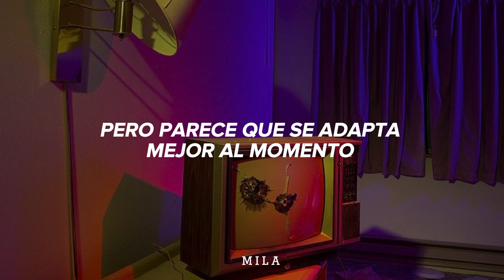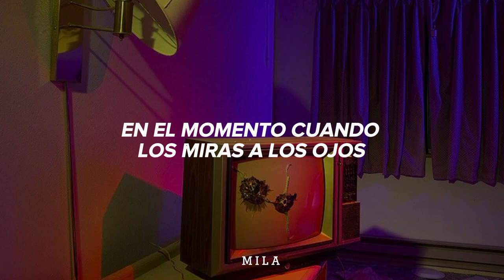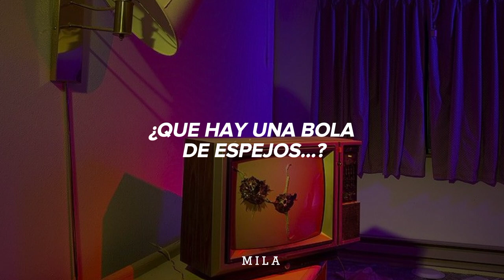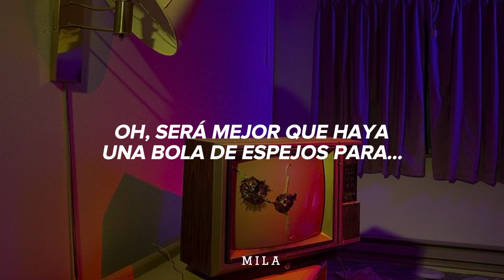Arctic Monkeys - There'd Better Be A Mirrorball | Sub.Español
♡Canción ~ there'd better be a mirrorball
♡Artista ~ Arctics Monkeys

♡Letra/Lyrics ~

[Verse 1]
Don't get emotional, that ain't like you
Yesterday's still leaking through the roof
That's nothing new
I know I promised this is what I wouldn't do
Somehow giving it the old romantic fool
Seems to better suit the mood

[Chorus]
So if you wanna walk me to the car
You oughta know I'll have a heavy heart
So can we please be absolutely sure
That there's a mirrorball?

[Verse 2]
You're getting cynical and that won't do
I'd throw the rose tint back on the exploded view
Darling, if I were you
And how's that insatiable appetite?
For the moment whеn you look them in the eyеs
And say, "Baby, it's been nice"

[Chorus]
So do you wanna walk me to the car?
I'm sure to have a heavy heart
That there's a mirrorball for me?
Oh, there'd better be a mirrorball for me